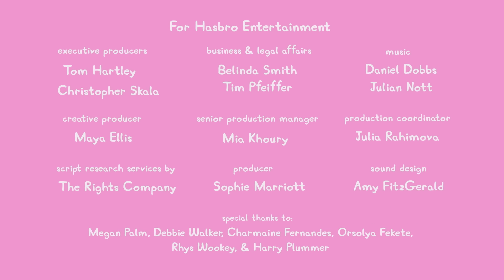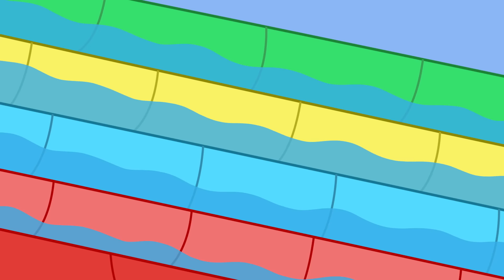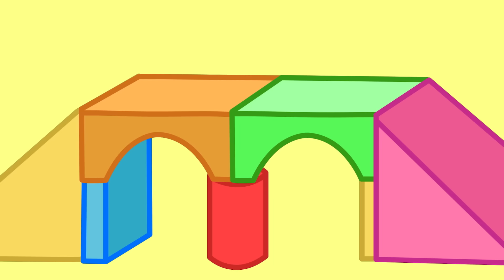Peppa Pig Português Brasil | A Calha de Toras | NOVO Contos da Peppa Pig